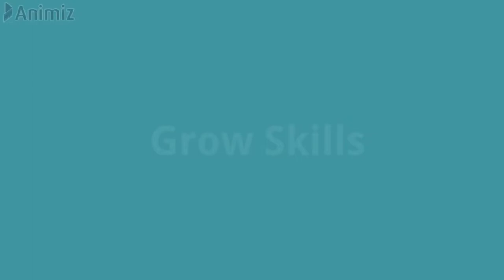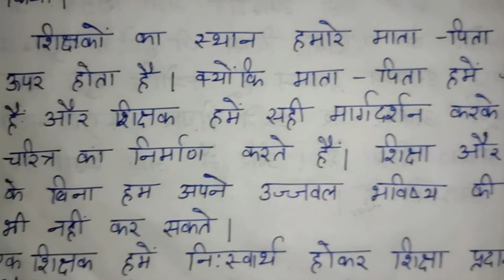शिक्षक दिवस पर भाषण | Teachers Day Speech in Hindi for Students | 5th September | जीवन परिचय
About this video: This video is dedicated to all teachers. Happy Teacher's Day.शिक्षक दिवस पर भाषण | Teachers Day Speech in Hindi for Students | 5th September | जीवन परिचय